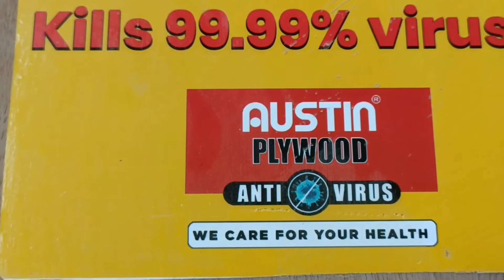Austin ply board ka almari🔨🔨 Sunil furniture